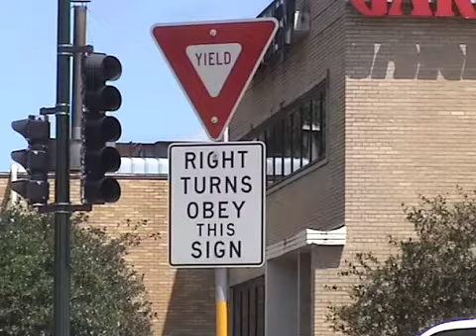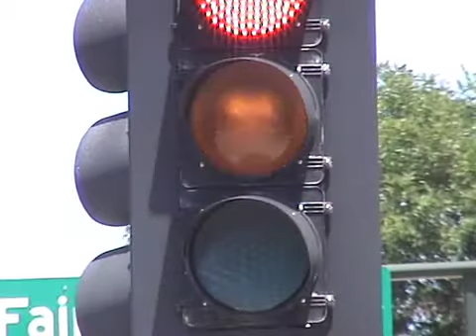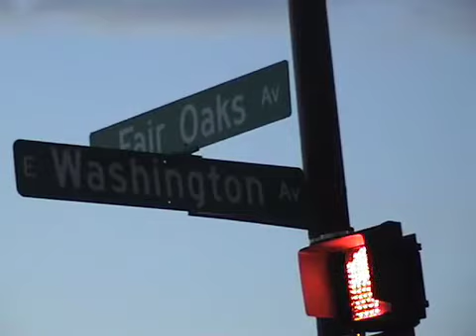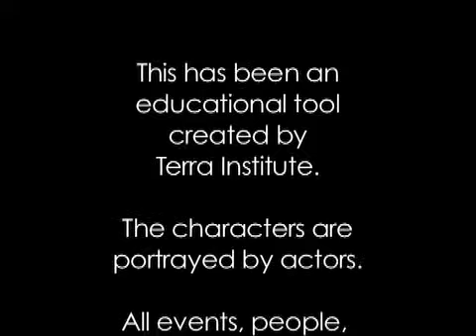Building Bridges Mock News Story